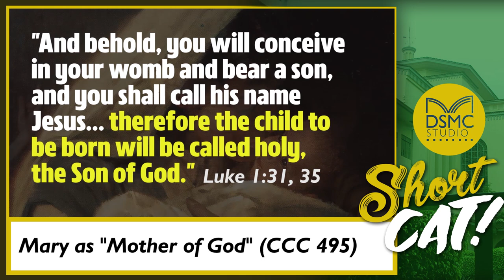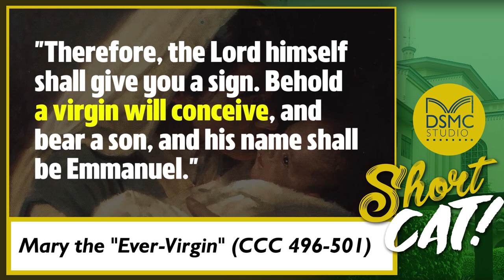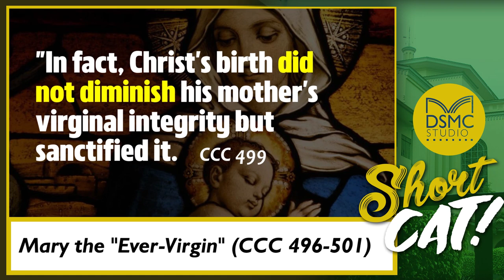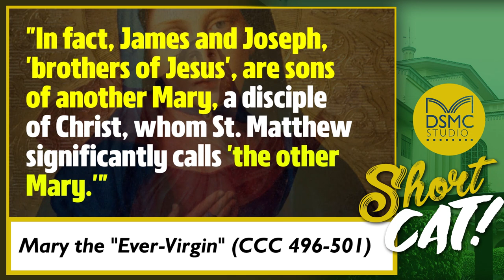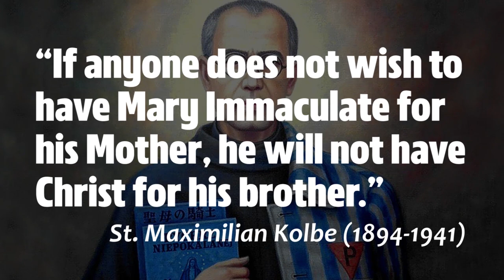Ano ang "Marian Dogmas?" (Part 1 of 2) - ShortCat EP. 9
ShortCatEP9: Ano ang Marian Dogmas? Paano natin nasabi na si Maria ang "Ina ng Diyos?" Bakit natin tinatawag na "Birheng Maria" ang tulad niyang isa nang Ina? Balikan natin ang Bibliya kasama ang ating CCC dito sa inyong paborito at nag-iisang online Sunday catechism "class!"